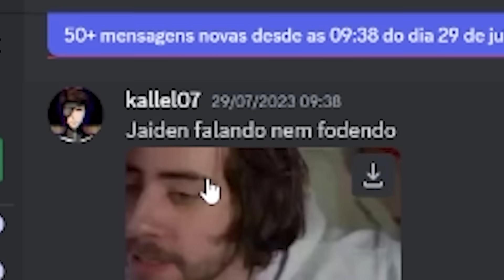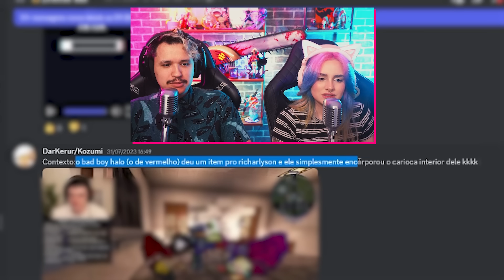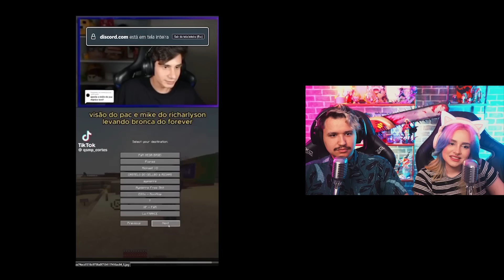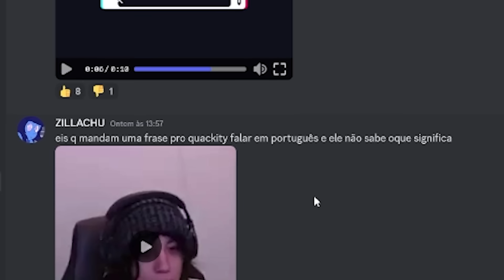Melhores MEMES de QSMP PARTE 2! | Desafio da Semana 19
Vocês bateram a meta de 10K de likes, então estamos de volta com a segunda parte dos MEMES de QSMP!

Entre no nosso discord e envie seu meme

Nossos canais: @SimSouLives , @SimSouGamer  e @Laries